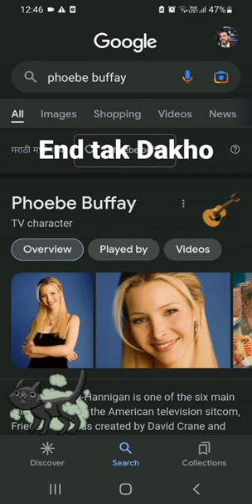🤯🤯End tak dekho 😱😱shortvideo google ayali movie in Tamil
🤯🤯End tak dekho 😱😱

awesome tricks of Google you should try once

100 percent working trick 👌

Ayali movie in Tamil
Barbie
free fire
katun
gana punga
best lifesteal smp
Last 28 days
new punjabi song diljit dosanjh
new song 2023
ngựa bập bênh
nicolle figueroa
nitin mridul comedy
nitu sinha english
no badi no badi ringtone
oke okkadu whatsapp status telugu
olive green shirt
om chanting meditation
patopato
prank videos funny
pretty girl shorts
projek high council
r15 v3 white colour modified
rajjo today episode
rakhi sawant
rakhi sawant story
reaction video
real animals video
red magic 8 pro vs s23 ultrarenegade raider kid
rishi lakshmi
robert pattinson batman status
rock squad
rubika liyaquat on bageshwar dham
rubina dilaik bigg boss scripted
rula ke gaya ishą tera
samsung f13 tamil
scopophobie
Scram 411
sea shantysemiconductor company in india
sequence and series class 9 opt m.
shah rukh khan motivational speech
shark tank india belly button shaper
shehzada full movie 2023
shihab chittur
shiva drawing
shivratri status 2023
shorts
sidaivan livestream
siddharth malhotra singing
Esiddharth malhotra singing
sidhu first entry in village
sigma song
sinister sixstand up comedy
tjass
takla motivation
tamil reels
tamil reels songs trending
teespring tutorial
thairet ke lakshan
thank you for sunshine thank you f..
the 8th night full movie
the ball poem class 10 dear sir
the mannii show
sita ramam edit
ski
slate pencil eating
sofiya new reelsLast 28 days
vijay television
viktoriasarina videos
vintage diary
wakh ho jana
wednesday animation
xl6 silver colour
Xyz
yamaha mt 10
ye rishta kya kahlata hai
youtube channel idea
zaroori tha
ssc gd update
ssc maker english mts
stand up comedythe night comes for us
the sons of the forest
the sound of your heart
time flies bye they all sing along
toad song
toda tamil movie
today tarak mehta episode
tomboy
tongkat ali benefits
train
triple charmLast 28 days
tum itna jo muskura rahe ho
tum tum song
turkish drama romantic scenes
tuta hua saaz hu main song
txt
tyler oliveira brent rivera
udaariyaan new promo
utkarsh classes jodhpur
vape
varisu full movie hindi
varisu movie fight scenes in tamilxl6 silver colour
Xyz
yamaha mt 10
youtube channel idea
zaroori thaumaanagaram full movie tamil
madurai muthu comedy
main roya statuS
maine royaan
make me
malai chop
mallikapuram full movie
math quiz
mattress
mbappe edit
mc stan whatsapp statuskaziranga national park
khane ki short video
khele khele song
kite fighting club
lakadi ki kathi
lattice energy
leadsguru
live insaan
lord shiva
love song whatsapp status telugu
maanagaram full movie tamiljai bhim song
jawed
jhanjhar song dance
jhoome ja pathaan song
jonita gandhi songs
juninho pernambucano
k drama
kanchana bhoot kanchana bhoot
kanchipuram masana kollai
kapil sharma peshawar zalmi
karan kundrra
katunias entry status
ias reel
infinix zero ultra
invincible from the start
iphone 14 pro max
isha foundation
isha shivratri video
ishowspeed reacts to mc stan
ishq mein ghayal
jackson wang
jai bhim songhow to do parkour
how to make blogging website
how to make popcorn in oven
how to win friends and influence pe...
hum pagal nahi hai bhaiya hamara..
humanity vs aliens
hyderabad mayor about dog
hyunlix
i am waning is this entertaining
i love you
i movie songshappy singh don
har har bhole namah shivay
hasti rahe tu hasti rahe full song
hasyajatra
haunted story
hero se na moti se na jewar se song
home design with price
hot janhvi kapoor latest
hotel style kara chutney in tamil
how to control your emotions mala..funny tik tok video
gana punga
george best
get in trouble
getha nadanthu vara whatsapp stat..
ghanshyam tech
go ahead kisses moments
grindy
gta 5
gum h kisi ke pyar mein full episod...
guppedantha manasu serial today...dragon ball z tamil
dudi dudi dam
easy hairstyles
ek din sabne jana status
elvish yadav uk07 rider
epic deepak
exam winner class 9 physics
food india
food shorts tamil
free fire
free fire sensitivity settings headshotda da da remix
dead inside slowed
deepthi sunaina
destiny seeker the series ep 2 eng
dhoni
disco bang bang
dị gadi
dj soda
dolls
doors
dragon ball super songchetan sharma sting video
chinu chinu
churpi
Como donar robux
cradiac 29 inch cycle
crazy
crazy bus driver downhill
Czn burak food
da da da remix
dead inside slowed
deepthi sunaina
destiny seeker the series ep 2 eng s.bts v dance
bubble gun machine gun
bullet song tamil
butter chicken and naan
call girl
car sikhne ka tarika
carryminati
caylus gta 5
champa champa champa champa...
chanda mama dur ke
cheese platterbest laptop mouse
best lifesteal smp
best riding jacket
best smart watch
bholenath ji
bhuta comedy
boss noeul
boys movie
brent rivera
bts imitating each other
bts songs
bts v danceballer phonk 1 hour
balma
bangkok pilla channel
barbie
beast boy shubh
ben azelart and hannah
benelli 600i sound
best hairstyle for girls
best laptop mouse
best lifest